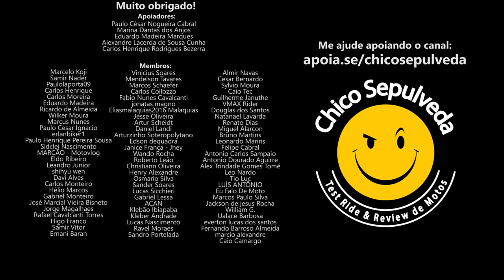Yamaha XMax 250 ou Dafra Cruisym 300?